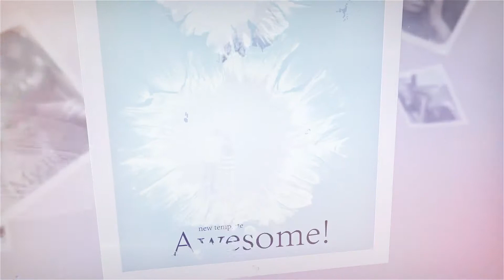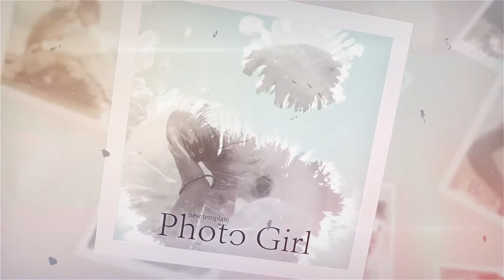Inked Flying Photo Slides